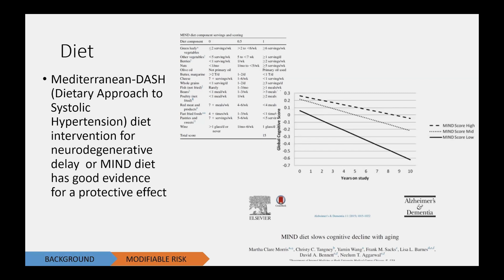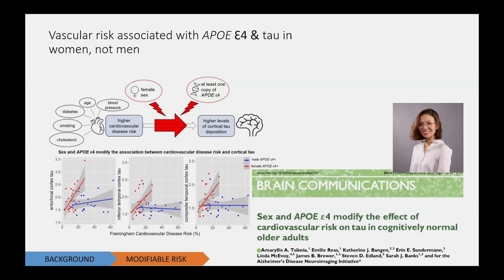Diet's Effect On Cognitive Decline, Vascular Risk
What can you do today to improve or maintain your brain health? Join Sarah Banks, Ph.D., a leading expert in healthy aging, dementia, and Alzheimer's disease, as she discusses the latest research on diet and cognitive decline. Learn how diet, vascular health and inflammation contributes to cognitive function and discover actionable steps you can take to protect your brain health. Stay informed and proactive about maintaining cognitive function as you age with insights from cutting-edge research. [Show ID: 40063]

0:00 Start
0:21 People Who Adhere to This Diet
0:48 Good Foods
1:00 Bad Foods
1:07 Vascular Health

More videos from: Stein Institute for Research on Aging